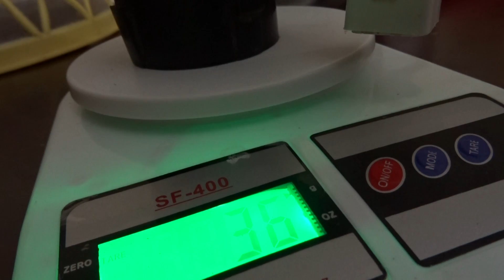Are We Still Together?? Bangalore Trip 1 | Power Shredding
For online coaching and other queries do send an email